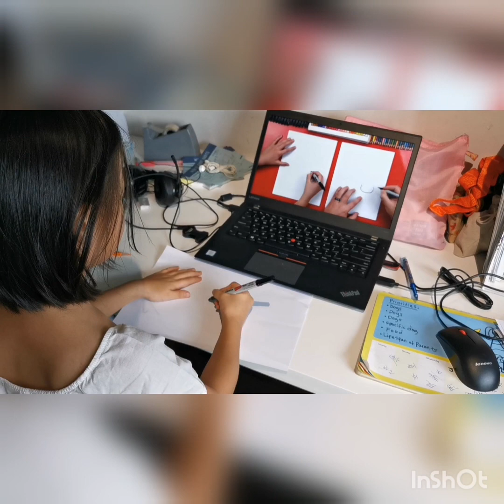22 May 2021, Sat, CB 1.5 Day 7